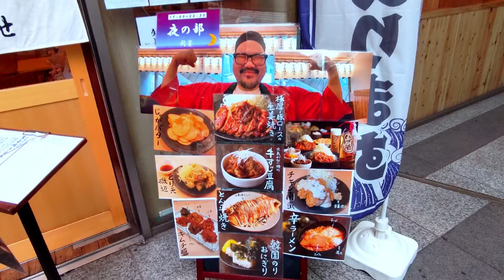【ヲタ活Vlog】舞台「IDOLS」 ＆ AKB劇場「ただいま恋愛中」公演 観戦記【劇場Vlog】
舞台「IDOLS～夢のシークエンス～」
AKB17期研究生の劇場公演に行ってきました。

【ヲタ活費】
観劇（B席）　4,800円
カメラ撮影エリア　3,000円
生姜焼き定食専門店 元気が出る食堂　1,200円
劇場公演　3,200円